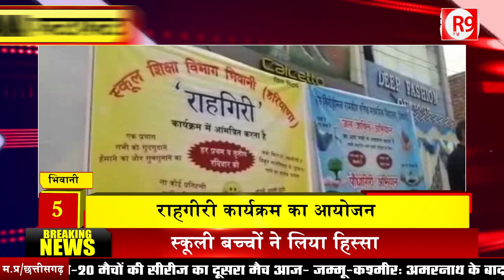कलियुगी बाप की करतूत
हरियाणा की 10 खबरें देखिए Haryana फटाफटमें